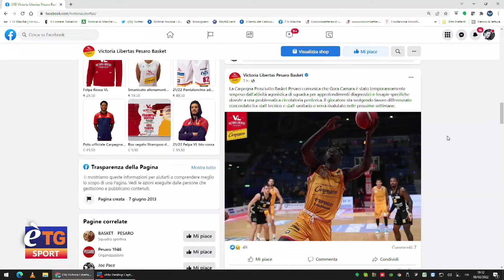E’tg Sport 08/02/2022